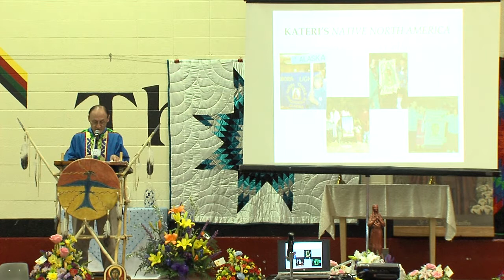Mark Thiel presents on St. Kateri Tekakwitha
Mark Thiel, an archivist of native Catholic collections at Marquette University and co-author of "Native Footsteps: Along the Path of St. Kateri Tekakwitha" presents at the St. Kateri celebration July 14, 2013 at United Tribes Technical College in Bismarck, ND, sponsored by the Catholic Diocese of Bismarck.